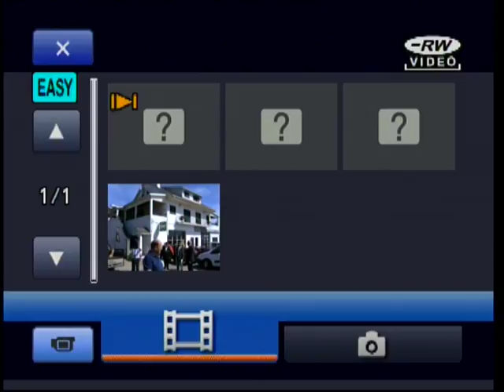Nucleo combatentes de Belmonte Portugal 2017-06-100610173205Composto1